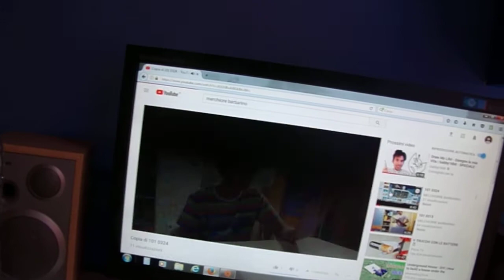101 0328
recenzione cortellino